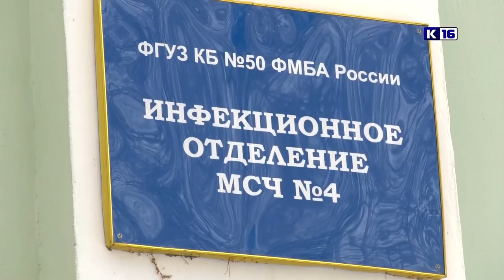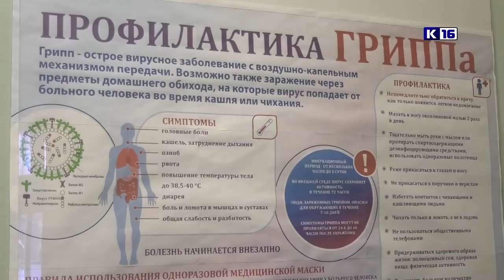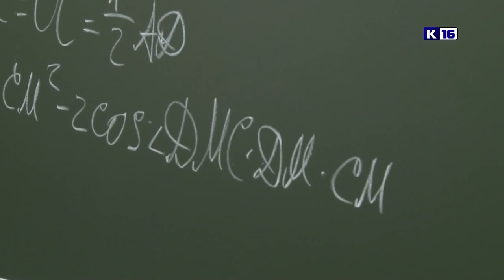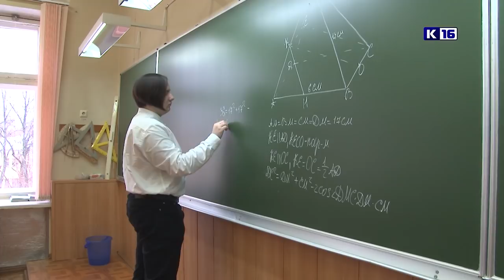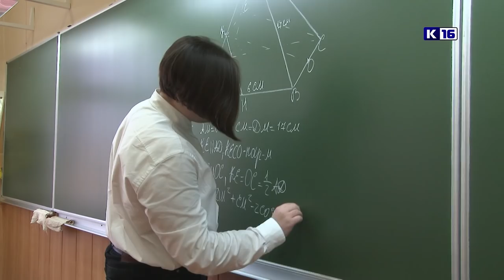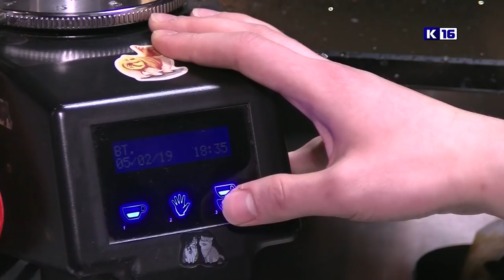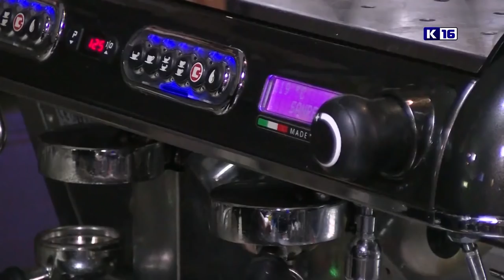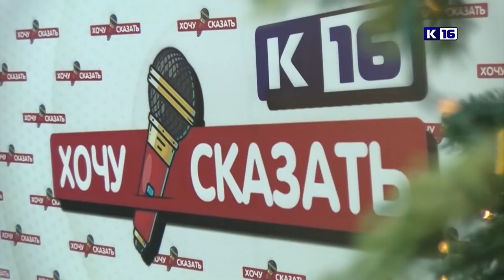Новости Сарова 06.02.2019